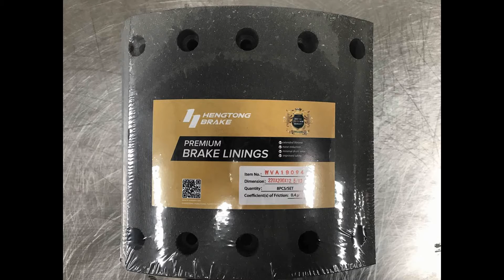China brake lining Manufacturer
China truck brake pad, brake lining Manufacturer.